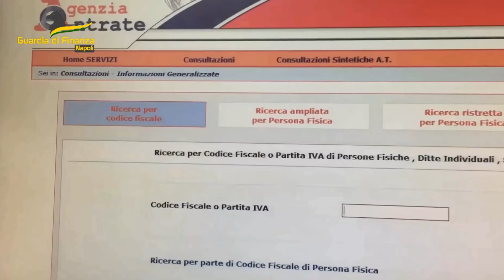Investimenti immobiliari con fondi Covid, sequestro a Ischia